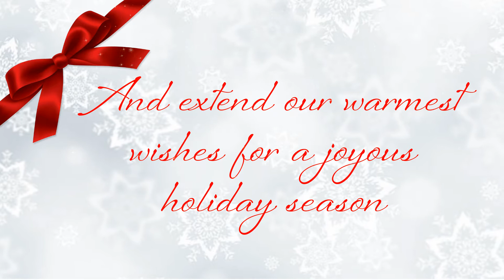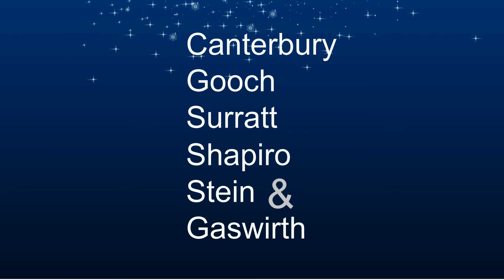Canterbury Law 2015 Ecard